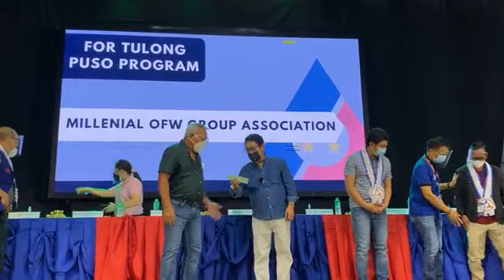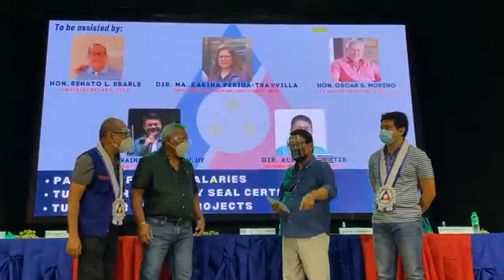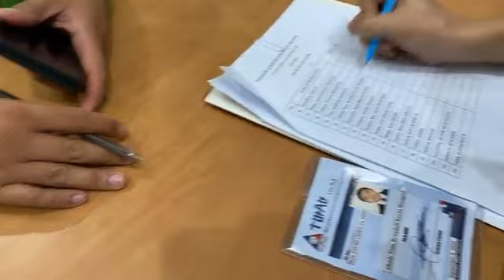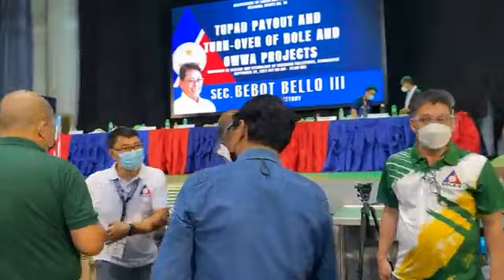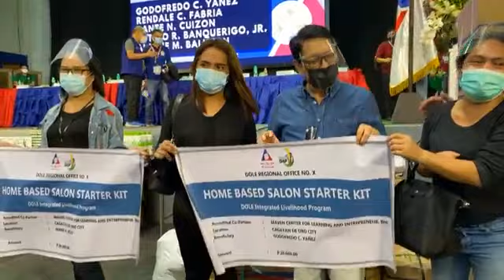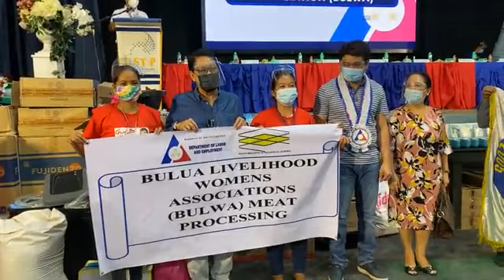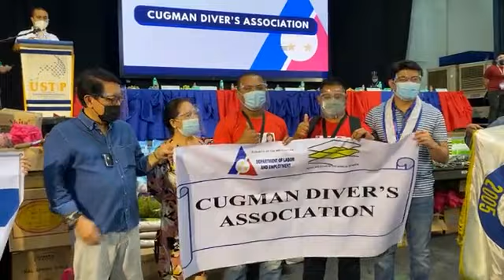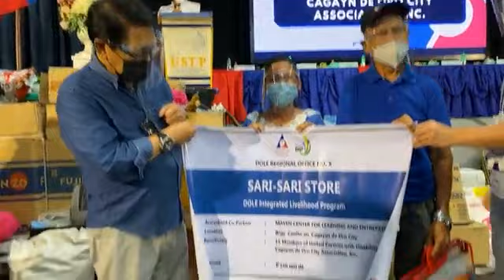Secretary Silvestre "Bebot" Bello III distributes TUPAD in Cagayan de Oro, City.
Department of Labor and Employment (DOLE) Secretary Silvestre Bello III distributes Tulong Panghanapbuhay sa Ating Disadvantaged/Displaced Workers (TUPAD), DOLE Integrated Livelihood Program (DILP), and Overseas Workers Welfare Administration (OWWA) assistance to deserving beneficiaries in an event here in University of Science & Technology of Southern Philippines Gym, Cagayan de Oro City on Friday . Bello is also expected to award a Safety Seal today.